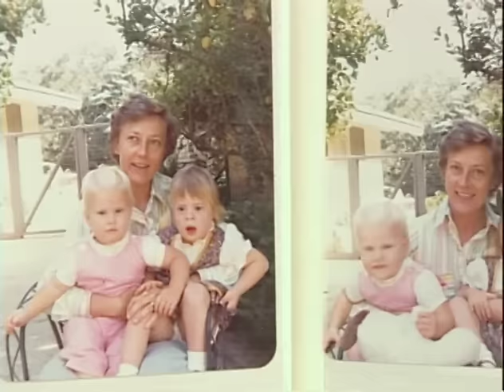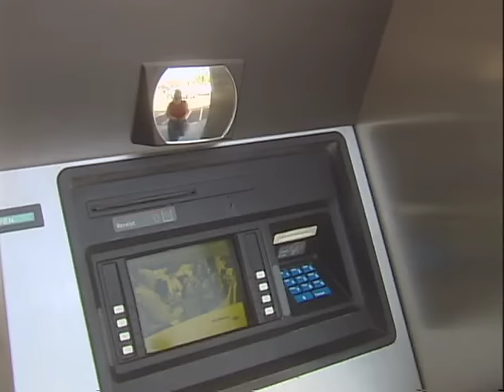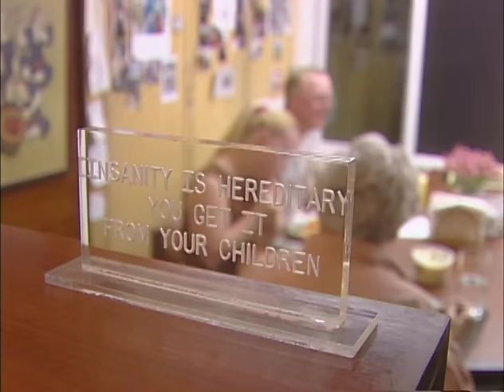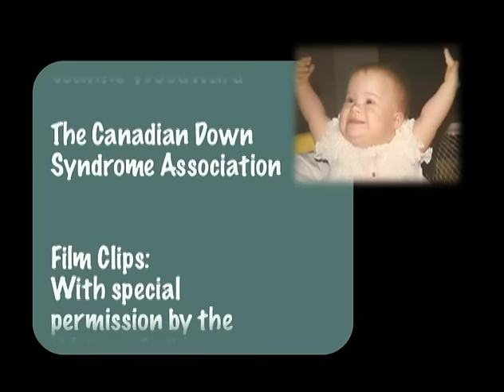A Possible Dream Andrea Friedman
A possible dream : the Andrea Friedman story. A documentary about Andrea Friedman, actor, speaker and trailblazer for people with Down Syndrome.

Author: Hilary Pryor; Joanne Woodward; May Street Group.; Educating Toward Change Society.
Edition/Format:    Video : Videodisc   Visual material : EnglishView all editions and formats
Summary:
An intimate portrait of Andrea Fay Friedman and her family. Narrated by well-known actress and family friend, Joanne Woodward, the documentary reveals Andrea's humour, warmth and quiet heroism as she negotiates life with Down Syndrome. Andrea is a film and television actress, and is sought after as a speaker to give keynote addresses at conventions around the world. She lives in West L.A. and drives her own BMW to work in a downtown law office. The film also tells of her parents' extraordinary courage, patience and determination. Demonstrates what can be accomplished with stubborn perseverance, laughter ... and lots of love.